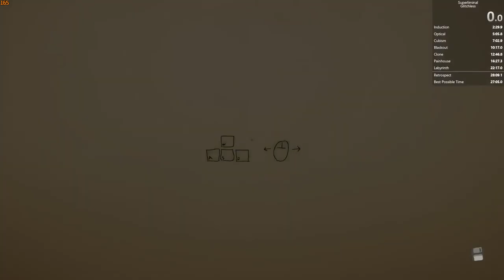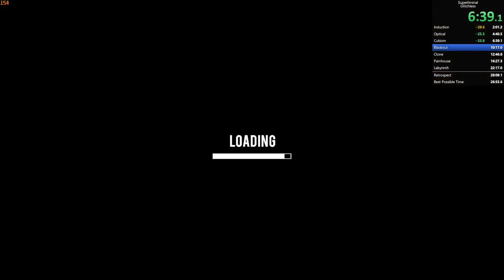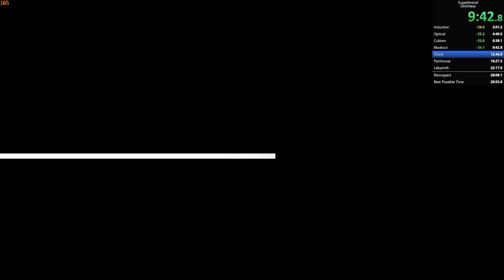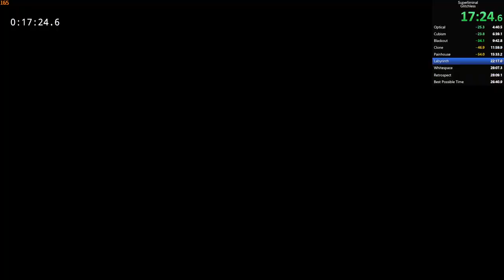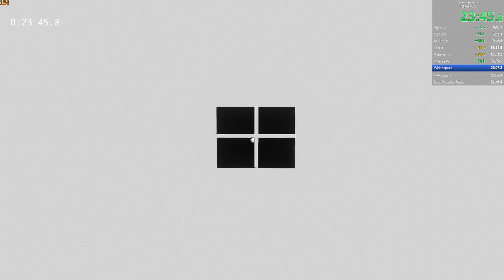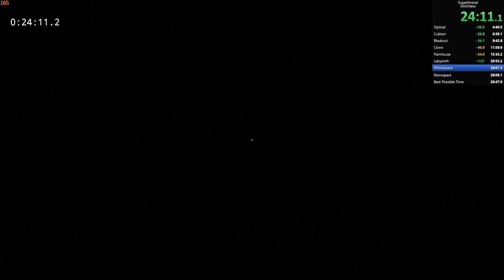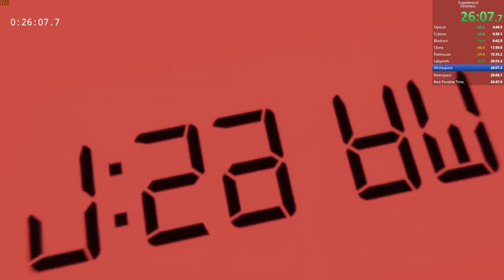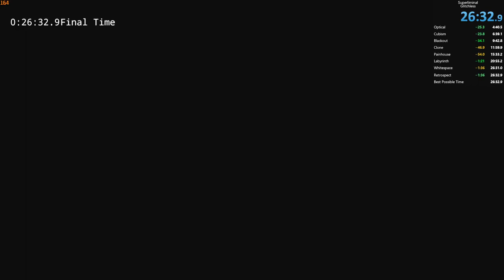Superliminal (Glitchless) in 26:32.9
join for speedrunning advice, early access to some things and dumb stuff